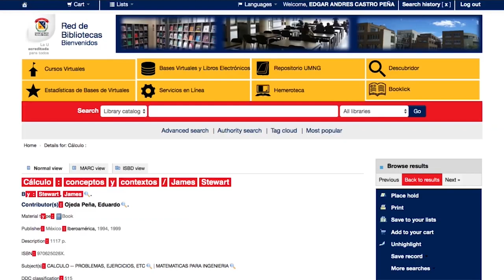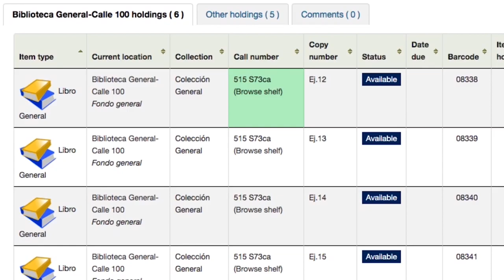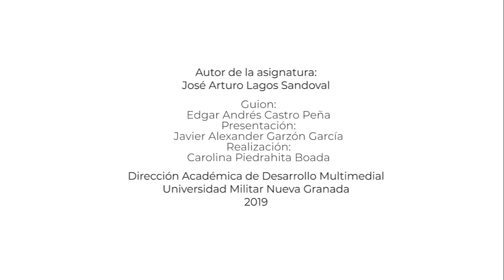Como buscar materiales en la biblioteca